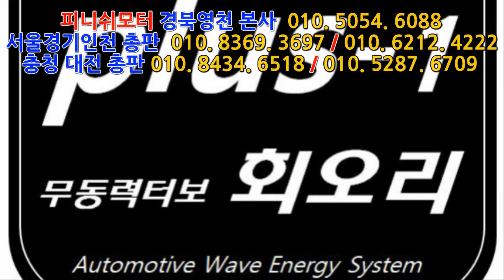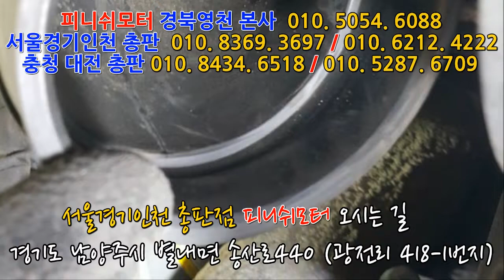[그랜드카니발] 피니쉬모터 전제품은 모든차량에 이전장착이 가능합니다!~~~~~~~~매연저감장치!엔진출력증강!연비개선!라파세나풍파워가격!무동력터보이놈